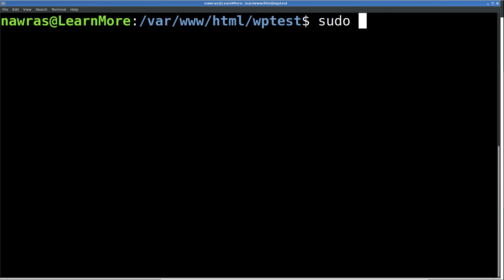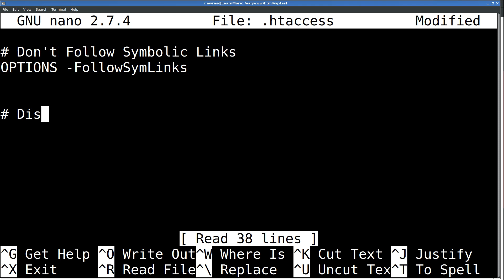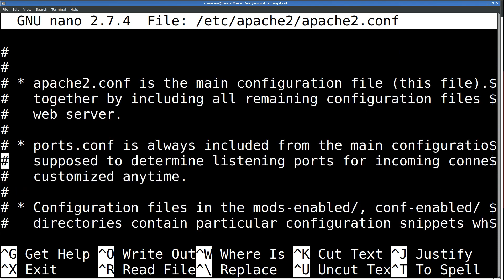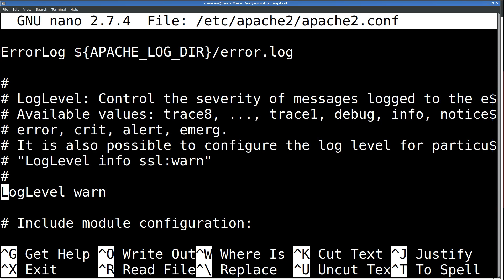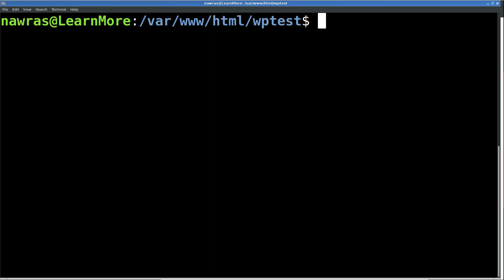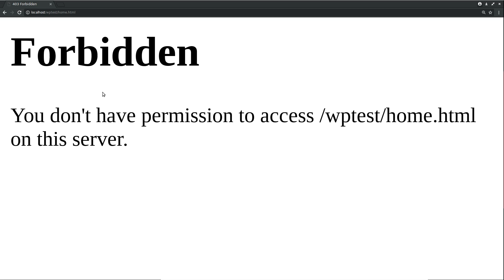حماية السيرفر بمنع عرض توقيع الخادم | Turn ServerSignature OFF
كيفية تعطيل serversignature في صفحات الخطأ في ملف .htaccess لأغراض حماية السيرفر.
- لمزيد من المعلومات حول إدارة المواقع، تابع ويكي إدارة المواقع:
كما يمكنكم مراسلتي عبر البريد الإلكتروني:
LearnWithNaw at gmail dot com